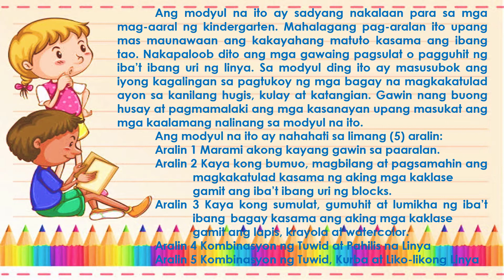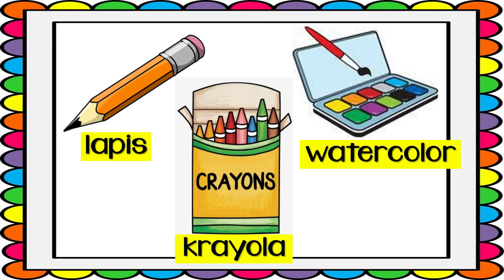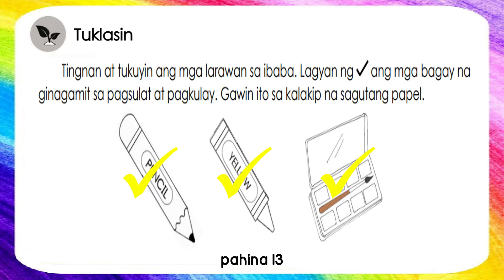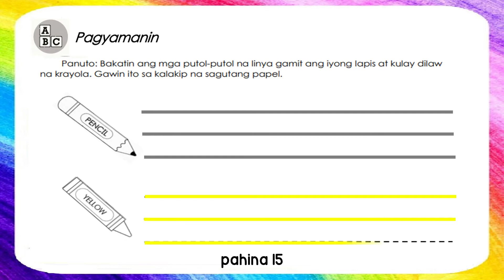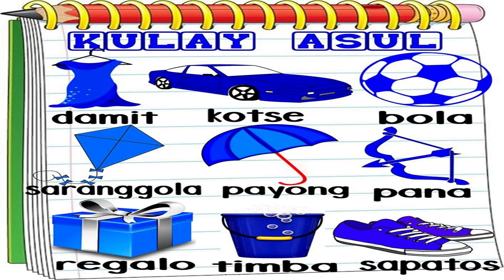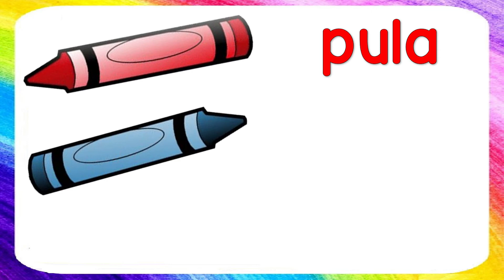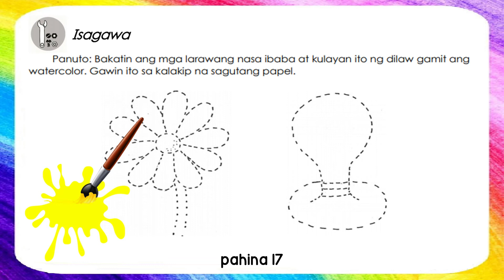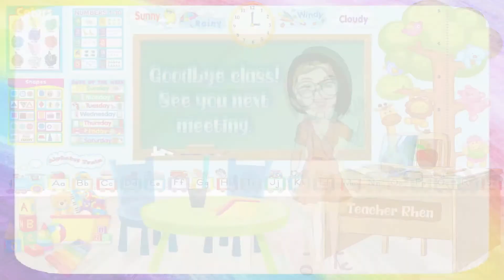Week 3 Natututo Ako Kasama Ibang Tao (Aralin 3:Kaya Ko Sumulat,Gumuhit,Lumikha ng Iba’t Ibang Bagay)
MELCS Kindergarten

Quarter 1
Week 3-Natututo Ako Kasama Ang Ibang Tao

Aralin 2: Kaya Kong Bumuo, Magbilang at Pagsamahin Ang Magkakatulad Kasama ng Aking mga Kaklase Gamit ang Iba't Ibang Uri ng Blocks